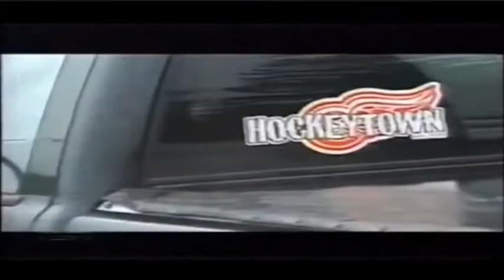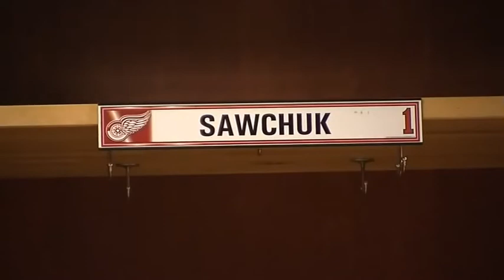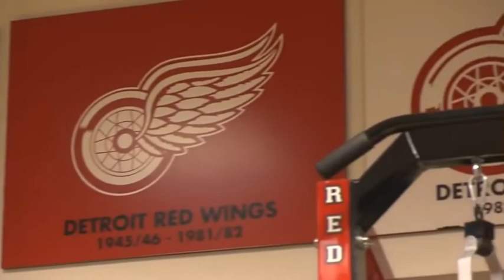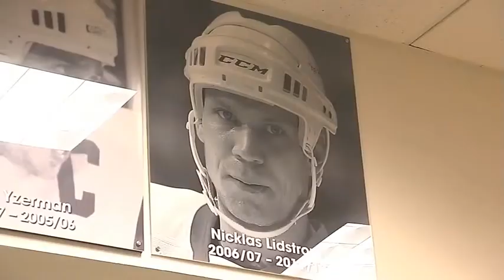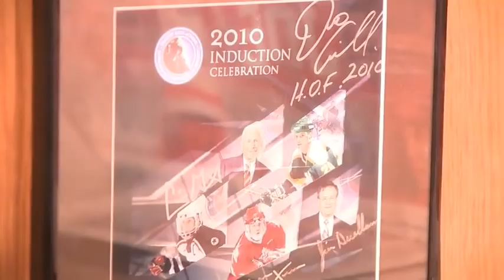Detroit Red Wings - The Funny Compilation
Just a bunch of behind the scenes & funny clips i enjoy that arn't already included in the DVD compilation